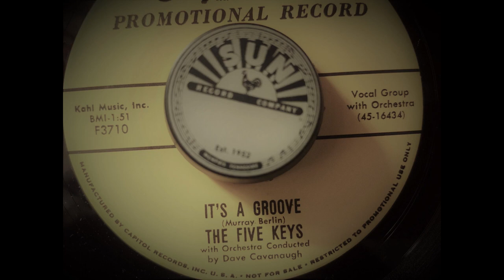The Five Keys - It´s A Groove (Doo Wop)